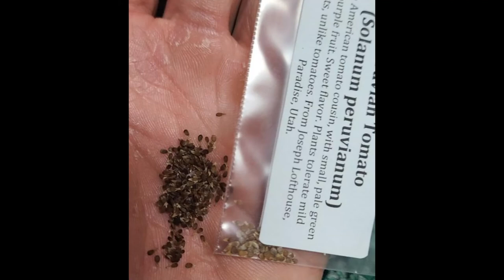Solanum Peruvianum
First section has the First Generation of "Off Peruvianum".

This was quite different than others from Joseph Lofthouse's Solanum Peruvianum mix. Larger plant / leaves, grew in the cold while others stopped putting on growth. Was also seemingly self incompatible (SI).

The fruit was a white-ish color with green shoulders. Joseph's fruits shown elsewhere have some anthocyanin expression on fruits, some are just plain off-white like this fellow. Didn't notice green shouldering on any of the shown images.

Second section has the so far, only germinated seed from the collected fruits.

Also some more grow outs of Joseph's Peruvianums, mostly to donate pollen - I want to get more seed to grow out / raise fertility. Growing one S. habrochaites to see if it can be a pollen donor as well.

Started all shown seedlings / plants on October 31st - if I remember correctly. Posting this on January 11th.

Seeds comparison here as well size / color in comparison to the Joseph's - which this stemmed from. Seed color can change, I will double check as I still have more seed.

First clip shown is about a week old.

Cold tolerant like the parent - as well as fast growing. Leaves are much larger than the mothers. Buds are just now starting to form.

Based on the very low seed-set from the first generation (and germination rate of it's offspring), along with the enhanced cold tolerance - odd leaf shape / growth habit and the green shouldering - I think there is a possibility of this being some sort of Interspecific hybrid.

My best bet would be S. habrochaites x S. peruvianum - or S. habrochaites x S. corneliomulleri.

Normally, I would assume that these would have intermediate leaves with a habrochaites - peruvianum cross, or something similar.

The first "generation" that I grew had leaves, which I suppose could be called a very small version of S. habrochaites leaves.

Now I have larger leaved plants, with cupped leaves and frills.

While I did get a few fruits to ripen, this is my only plant at the moment despite planting a decent amount of seed - I will plant the rest in the spring.

My issue here is whether or not a S. peruvianum or a S. habrochaites pollinated the mother. I don't know which leaf characteristics are dominant / co-dominant over one-another.  This also could have self-pollinated - it dropped flowers for most of it's life until deciding to give me a bract of fruit.

Having this be a self-pollinated offspring, could be nice. Could be able to pollinate or receive pollen from both species (hopefully).

A Wildling could have pollinated this as well, but that seems more like wishful thinking.

Of course, that is all going based off this being a Interspecific hybrid - if nothing else, it's fast growth - cold tolerance and other traits would be nice to introduce to all of the other Peruvianums.

I plan on keeping the Off Peruvianum alive for as long as possible and making clones of it for outdoor plantings with it's potential future offspring and other species.

When fruits come on, I should be able to look for anything other than typical white/purple and green shouldering or any of those traits combined.

If this is an early hybrid, this could act as a bridge for quite some time!